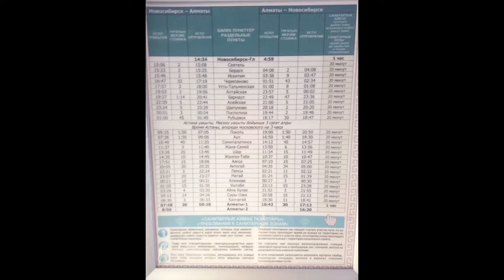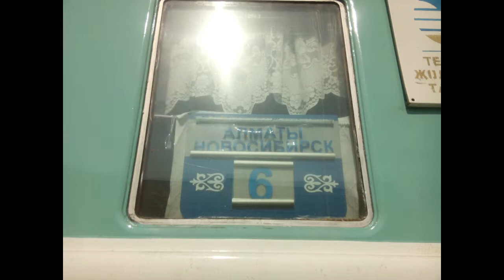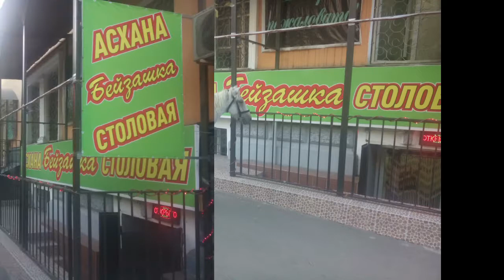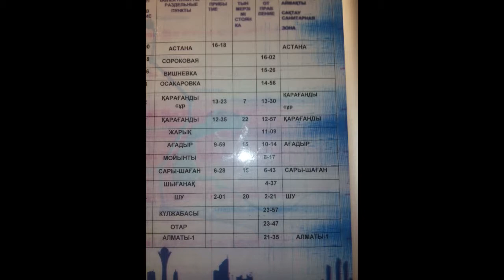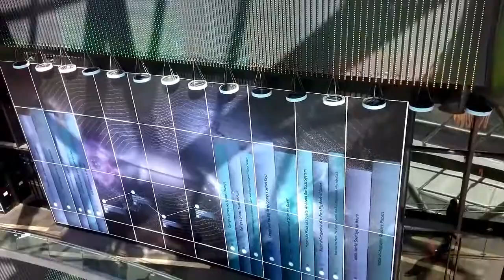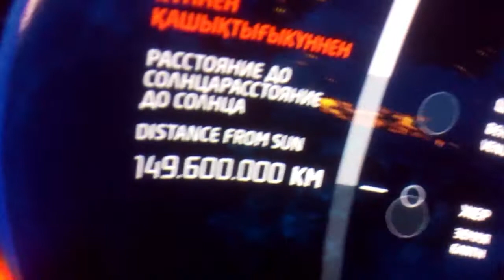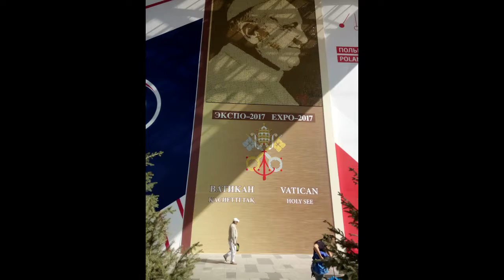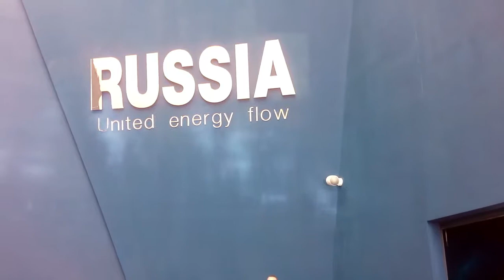In und um russland herum Teil 12 - Kasachstan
Der Film "In und um Russland herum" berichtet in mehreren Teilen von einer sechsmonatigen Reise durch Russland und alle seine Nachbarländer. Teil 12 des Films beginnt mit einer Fahrt im legendären „Turksib“ von Nowosibirsk nach Almaty, dem früheren Alma-Ata in Kasachstan. Von Almaty aus geht es in das nahe gelegene Tian-Shan Gebirge und später in die Hauptstadt Kasachstans, Astana. In Astana besuche ich u.a. die Weltausstellung „Expo-2017“. Weitere Infos zum Film, zur Reise und zum Buch zur Reise finden sich